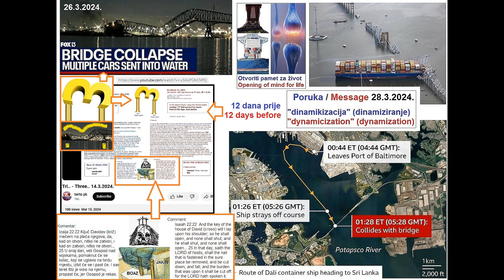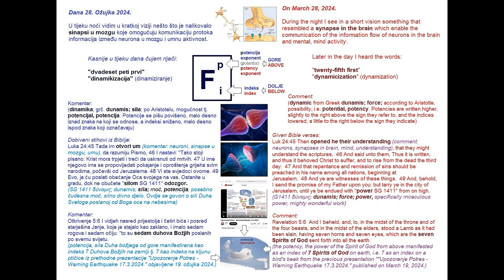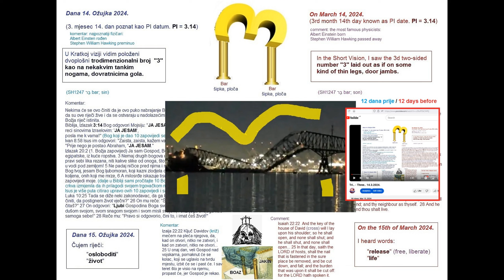poruka Dinamiziranje - message Dynamization 28.3.2024.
Presentation in pdf on link below download/ Prezentacija u pdf-u na linku ispod:
Download

Most se srušio u obliku inicijala Guvernera Wes More-a W.M. poznatog zagovaratelja ubijanja nerođenih abortusom. Zlo (Babilon) će se na kraju srušiti zajedno sa svim ovim aborterima beba.
The bridge collapsed in the shape of Governor Wes More's initials W.M. a well-known advocate of killing the unborn through abortion. Evil (Babylon) will collapse at the end with all these abortionists.

Gov. Wes Moore signs abortion protections law

God's peace be with you / Mir Božji bio s vama